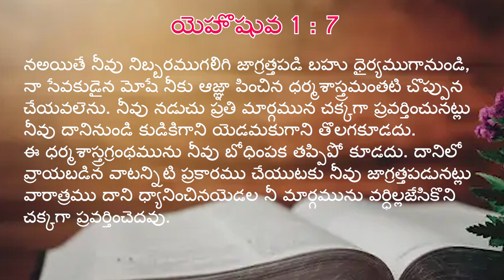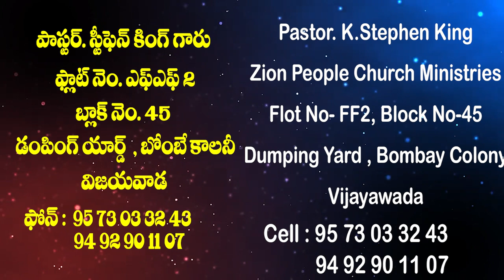15 03 2024 Stephen King garu అంశం : దేవుడు ఎవరికి తోడుగా ఉంటాడు ?